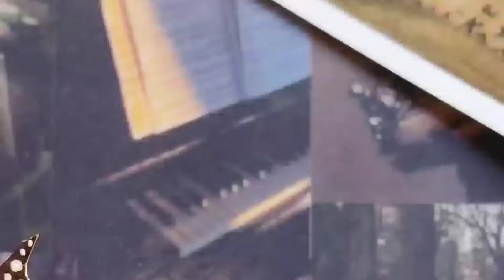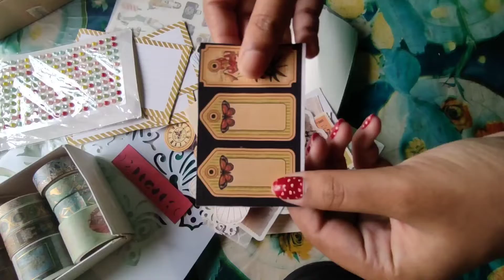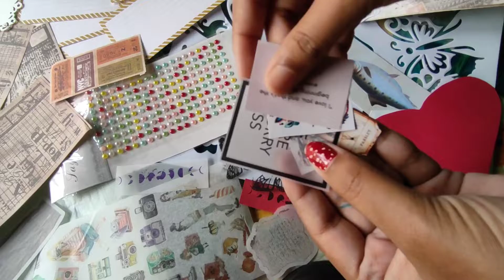Mini journal supplies haul |ASMR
helloooo ✨💕
I ordered these royal vintage washitapes from Anusha (@journal.for.serenity.)  few days back from her destash sale. I am really really really happy to have received so many free goodies from her. This unboxing thing I did in the morning has made my day. I hope this video does yours ✨🦋